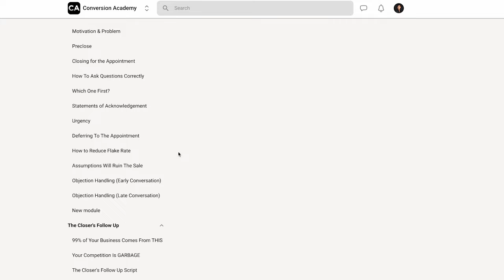How To Become A Top Listing Agent In 8 Weeks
Over the past few years, I've been teaching brand new agents how to take 1-4 new listings a month. I've created an 8 week coaching program that is designed to help you do the same. It includes EVERYTHING I know about converting a seller lead into a signed agreement.